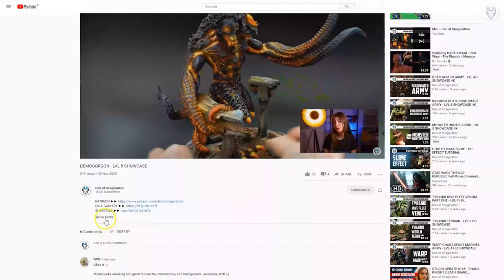UNDERWORLDS NIGHTVAULT - LVL 4/5 MINIATURE SHOWCASE 4K